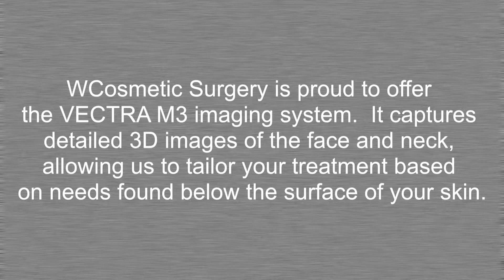Vectra 3D Imaging System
WCosmetic Surgery is proud to offer the VECTRA M3 imaging system. It captures
detailed 3D images of the face and neck, allowing us to tailor your treatment based
on needs found below the surface of your skin.

Technology allows us to better understand what the plastic surgery results will look like. In fact, we can use the VECTRA M3 imaging system to look deeper at your skin and fully understand what needs to be done to get the desired outcome.

Patients can now see the process and Dr. Wulc can show patients what could be causing any issues and how they can be reversed. Ultimately, the VECTRA M3 creates a realistic aesthetic of the face and neck that can be digitally manipulated in ways that once were only dreamed of by cosmetic surgeons everywhere.